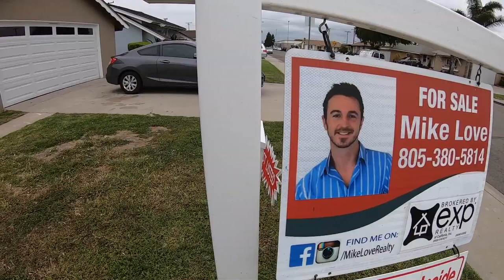My Wednesday Morning - eXp Realty Oxnard Mike Love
What my Wednesday mornings look like... (Oxnard's Pre-caravan meeting and Open House) Thanks to all the Real Estate Professionals who came by my new listing in Oxnard. eXp Realty Ventura County

Just Listed! Remodeled Home For Sale in Oxnard! eXp Realty - Mike Love DRE#01435262

Newly remodeled 3 bed 2 beautiful home for sale in Oxnard with newer garage door, newer paint inside, dual panned windows, open floor plan, and fruit trees newer bathrooms and kitchen! Indoor laundry. Backyard has a great deck for entertaining. Super cute home that will sell fast! Priced to sell!

If you or anyone you know is looking to buy or sell a home in the Oxnard area call Mike Love with eXp Realty in Oxnard. I'd Love to Help!